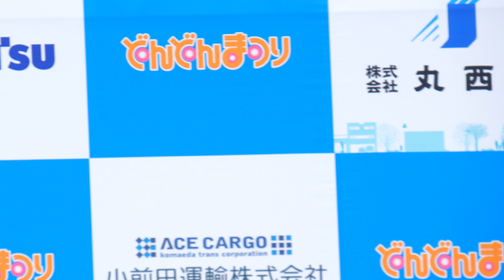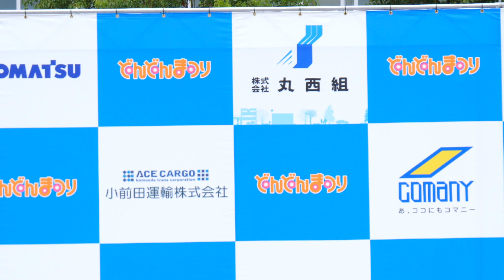【4K60P】アミーガス HIF5感謝還元打ち上げLIVE ~第42回 小松市どんどんまつり~ 2017/10/8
HIF5感謝還元打ち上げLIVE ~小松市どんどんまつり~  2017/10/8

場所：小松駅前市民公園 特設ステージ

お買物アイドル「アミ～ガス」公式ウェブサイト

　みゆうTwitter@miyu_amigas
　ひまり

撮影機種　Panasonic LUMIX DC-GH5

レンズ　LUMIX G VARIO 14-140mm/F3.5-5.6 ASPH./POWER O.I.S H-FS14140-KA

音声 TASCAM TM-2X

4K60Pで撮影。

三脚使用、AF（顔・瞳認識モード）で撮影しました。。

ブラウザ「Google Chrome推奨」